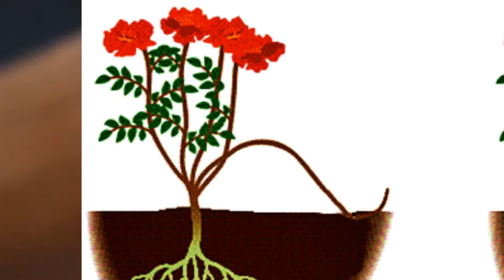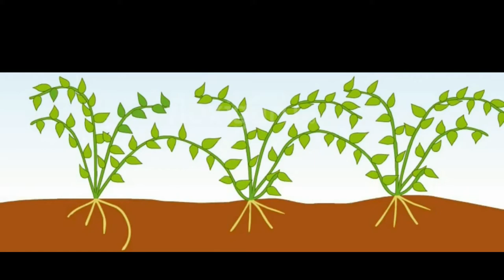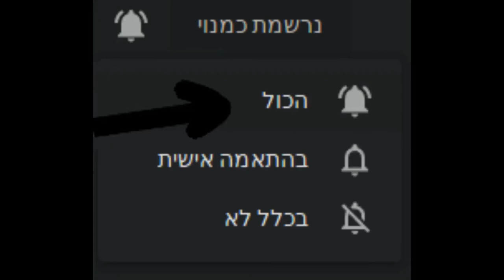דרך חייםI פירות לגברים ופירות לנשים?! עם הסבר קצר. [מנגו]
בס"ד יום שני  טו אלול התש"פא - [התחלתי בפועל בסביבות חודש סיון התשע"ט]
00:00 מנגו לנשים ומנגו לגברים
00:27 האדמה היא הנקבה של העץ
00:44 בזיווג כל אחד יכול להביא רק כדוגמתו
1:12 תאריה כיצד לגרום לשטח האדמה לגדול
1:32 כמו שאנורקסית לא יכולה להוליד גם האדמה

תגים:
מנגו עם בליטה ומנגו עם שקע, מנגו לגברים ומנגו לנשים, מנגו זכרי ומנגו נקבי, זכר ונקבה בפירות, פירות לזכרים ופירות לנקבות, איך מזהים פרי לגברים? איך מזהים פרי לנשים? הברכה של ענף באדמה, האדמה היא הנקבה של העץ,